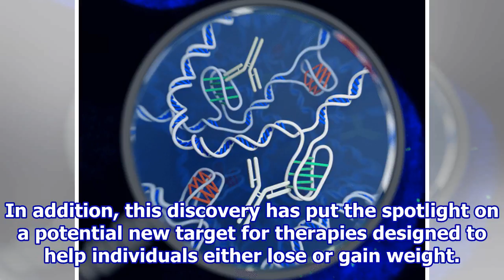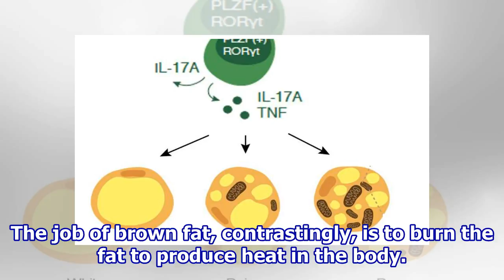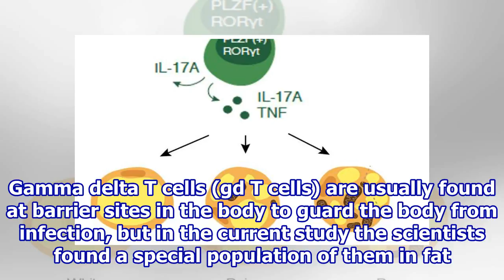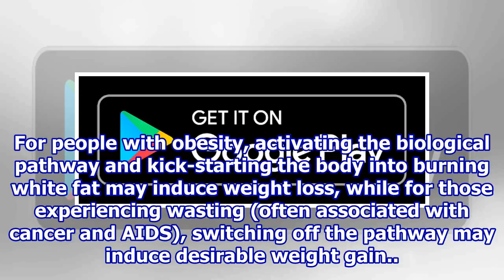Scientists unearth vital link between fat, immunity and heat regulation